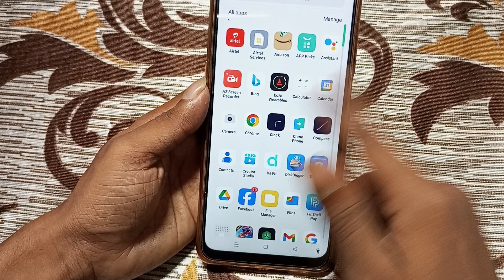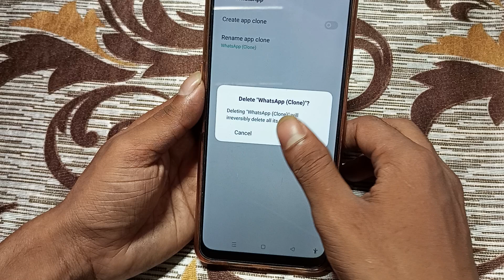Oppo A3x 5g dual app kaise chalaye, how to use dual apps in oppo, how to clone apps in oppo, app clo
Oppo A3x 5g dual app kaise chalaye, how to use dual apps in oppo, how to clone apps in oppo, app clone settings